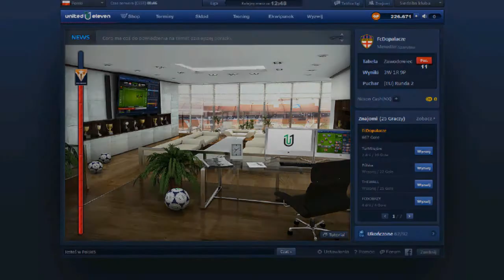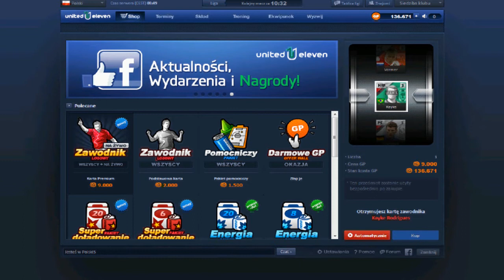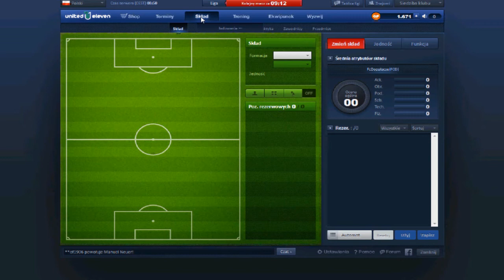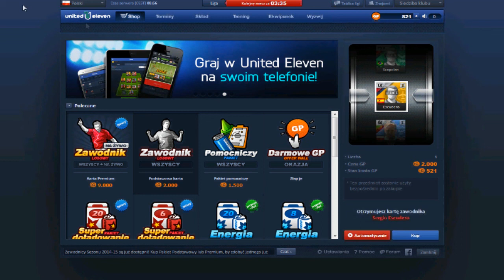UNITED ELEVEN - #20 NAJLEPSZE OTWIERANIE PACZEK EVER! PACK OPENING 220K!